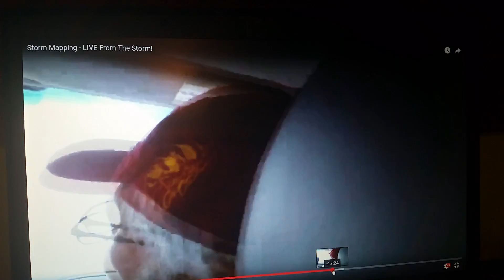"What's the craic?" from Mike Phelps of SSL (28.04.16)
The Irish saying "What's the craic?" is equal to "whats going on/happening"?

This saying is one I took over in June of 2015 while on Tour and he has used it ever since...